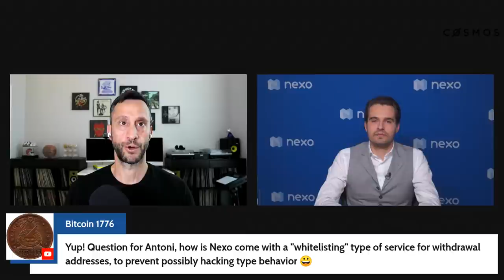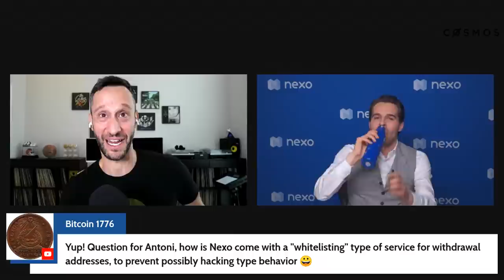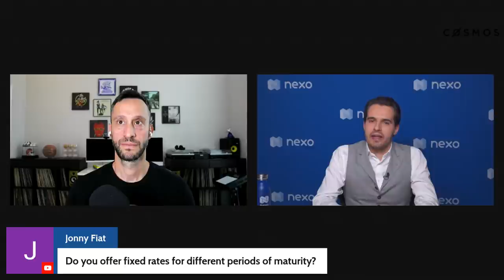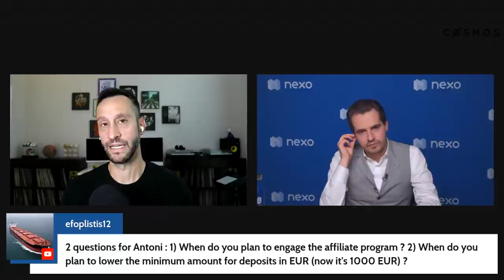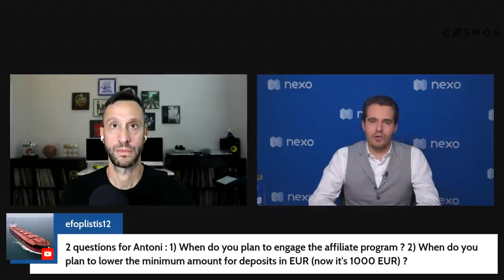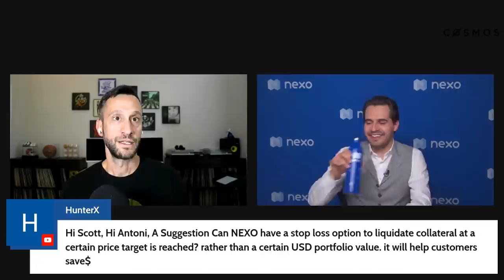How To Earn With Bitcoin & Crypto | Live AMA with Nexo's Antoni Trenchev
AMA with Antoni Trenchov, Co-Founder and Managing Partner at Nexo! Join in the conversation and ask questions.

NEXO

Try Nexo’s full-suite, instant crypto banking service, featuring:

Savings accounts with up to 12% interest on crypto, stablecoins & fiat
Flexible crypto-backed credit lines at just 5.9% APR
An exchange with 75+ crypto and fiat pairs and best-price guarantee
All this and more wrapped up in a single Nexo Wallet.